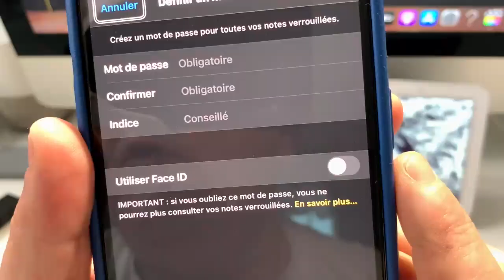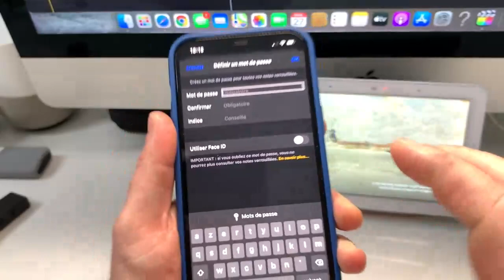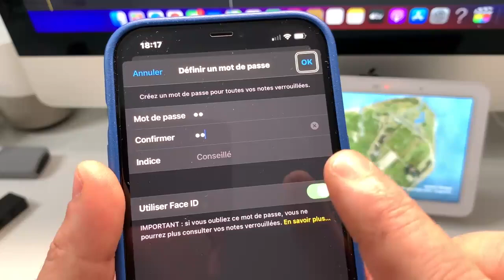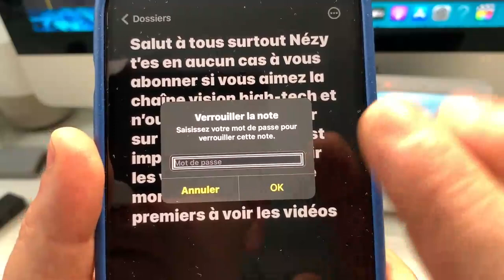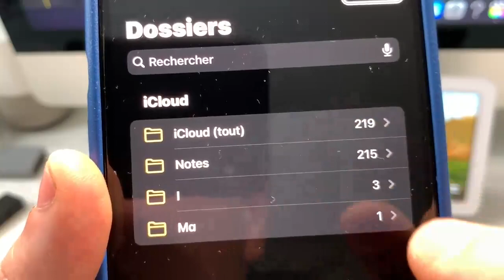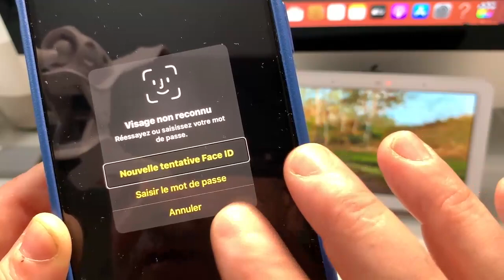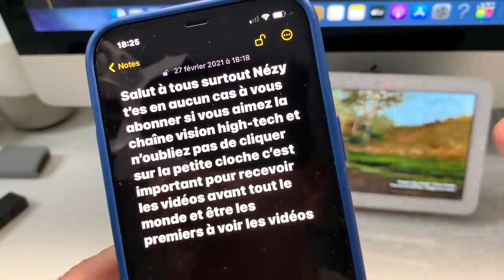Astuces iOS iPhone : Comment protéger verrouiller vos notes avec Touch ID-et-Face ID-Mot De Passe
Astuce iOS iPhone dans cette vidéo je vous montre comment protéger vos notes comment est verrouillé. Avec Touch ID ou Face ID ou par mot de passe. Découvrez cette possibilité sous iOS 14 de pouvoir protéger intégralement toutes vos notes efficacement.